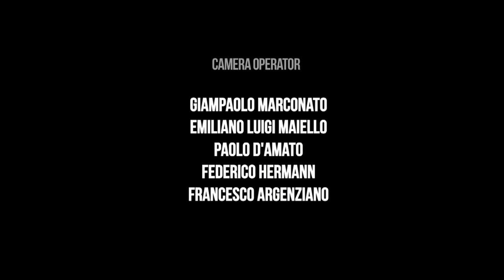BRUCH, Violin Concerto N°1 in G Min, Fabrizio von Arx - Christian Benda - Prague Sinfonia Orchestra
Fabrizio von Arx  (violin) - Christian Benda (conductor) - The Prague Sinfonia Orchestra
Live in Prague, 04 August 2011